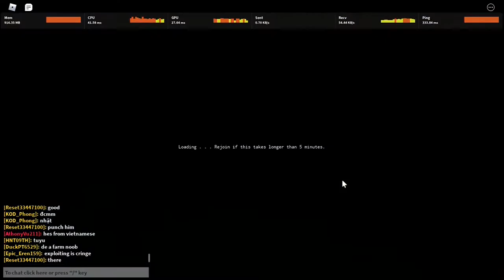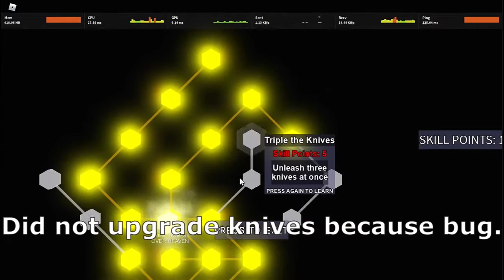[YBA] Exploiter RAGE QUITS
This dude be exploiting then still rage quitting, trash lmao. Anyways Discord link, join it if ya want